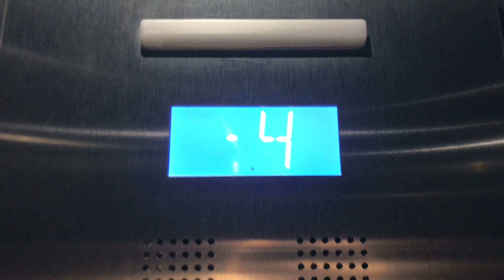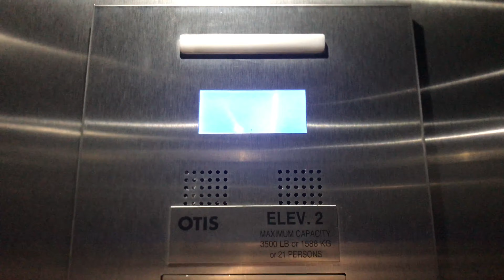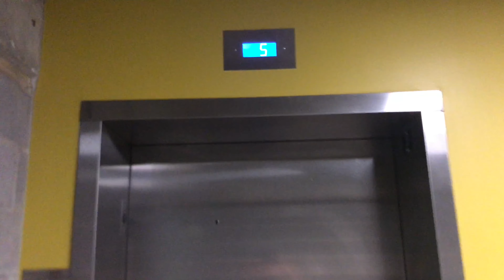Otis Gen2 Traction Elevator/Lift #2 - The Flats at Switch Parking Garage - Fishers, IN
Elevator Facts:

Installer: Otis
Model: Gen2
Fixtures: Series 7
Drive Type: Gearless Traction
Capacity: 3500 LBS
Door Type: Single-Slide
Door Equipment: Otis
Door Safety: Sensors
# Of Elevators On Bank: 1

Video Information:

Location: 9 Municipal Drive, Fishers, Indiana 46038
Camera Used: iPhone 7 Plus
Date & Time Recorded: June 24th, 2020, at 8:38 PM
Editor: iMovie